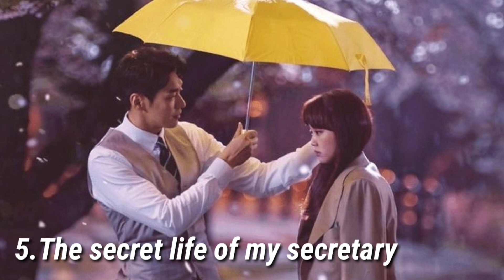Top 10 best Office Romance kdramas to watch//Dr.dramatic💫kdramas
Office romance is the best type of romance in our Kdramaland. the audience have many reasons to love this genre, for example the cute interactions,a little thrill of getting caught and lots of swoon worthy romance 😉. So here are some amazing work place romance kdramas you can enjoy with fellow kdrama lover and a cup of warm coffee ✨💕
Top 10 best Office Romance kdramas to watch//Dr.dramatic 💫
♡1.She would never know
♡2.Crazy love
♡3.My secret romance
♡4.What's wrong with secratary Kim
♡5.The secret life of my secretary
♡6.Business proposal
♡7.Rich man
♡8.Her private life
♡9.Touch your heart
♡10.Forecasting love and weather
If you're enjoying our content and want more Korean dramas updates like this in the future so please don't forget to subscribe and share our content with your fello kdrama lovers..🙌🦋